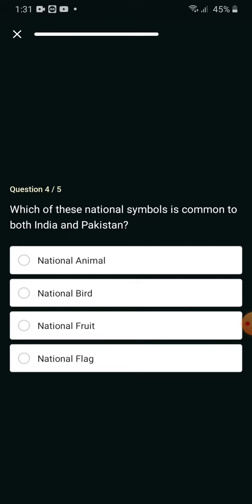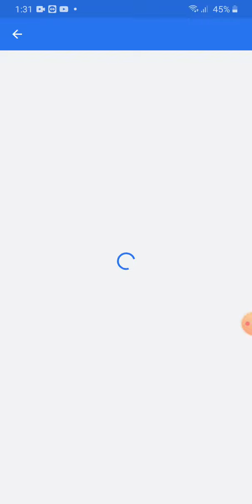Flipkart Daily Trivia Quiz Answers | Win Gift Vouchers, Gems | 05 December 2020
FLIPKART QUIZ -